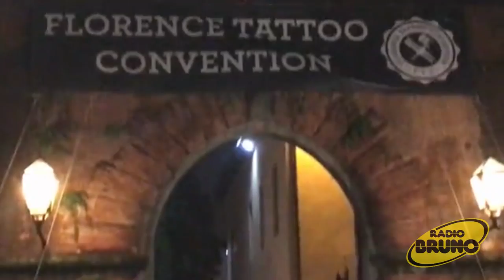Florence Tattoo Convention 2018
5-6-7 ottobre – Fortezza Da Basso – Firenze

Oltre 350 tatuatori di fama internazionale hanno spinto sul pedale all'unisono per soddisfare i desideri del sempre pi esigente pubblico, pietre miliari del panorama italiano come Stizzo, Marco Galdo, Antikorpo, Genziana, Andreoli, Gippi Rondinella e Fercioni, Billi Murran, e internazionale, il neozelandese Steve Butcher, Marco Cerretelli e Alessio Ricci dalla California, Robert Hernandez dalla Spagna, il polacco Victor Portugal, Randy Engelhard dalla Germania, Kostas Tzikalagias dalla Grecia, i leggendari Hanky Panky e Bill Loika dall Olanda, il giapponese koji Yamaguchi solo per citarne alcuni.

Radio Bruno è radio ufficiale dell'evento